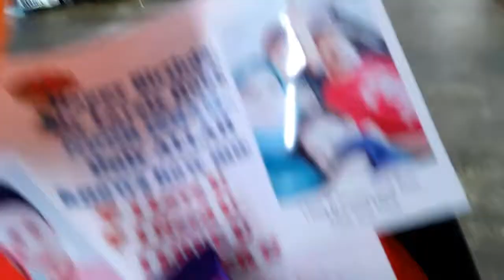Birthday Surprise - Izham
QueensBay